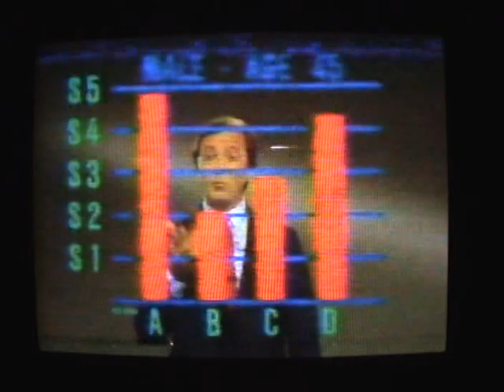1990 geico life insurance with old computer PC commercial no gecko 8004212000